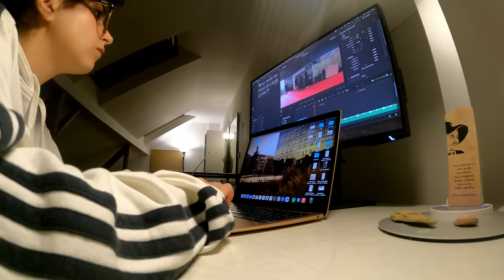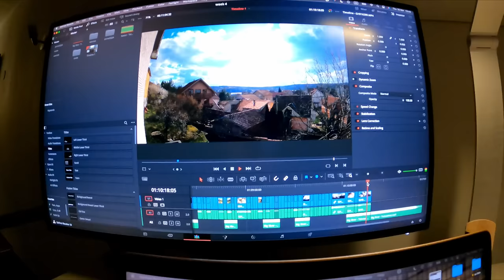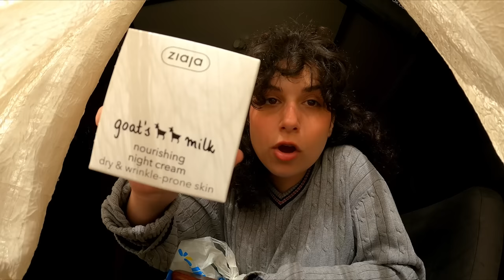Stiglo je proleće - uživanje u procesu i omaž "običnim" stvarima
odmorila sam jedan vikend, evo me ponovo s novim videom :)